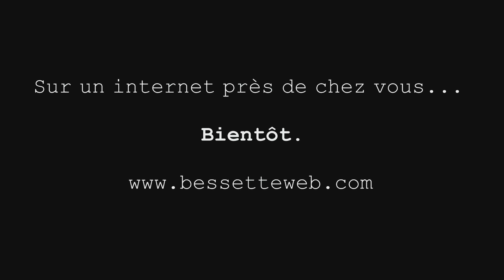2016-09-10 - vidéo promo du CUBE de BessetteWeb - #001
Pré-promotion en vue d'une relâche de site web en 3D.

Une nouveauté conceptuelle d'avant-garde!
Par un développeur "freelance" du Québec.

Basé sur HTML5, CSS3, jQuery, PHP/MySql

Fait à noter, de la part du développeur:

Le site ne fonctionnera PAS sur IE/Safari.
Ces navigateurs sont au moins 2 ans en retard sur les spécifications CSS3 exploitées ici.

Un délai supplémentaire de relâche officielle est donc causé par un besoin de "fallback" pour ces navigateurs qui ne supportent pas "preserve-3d" de CSS3.

Fonctionne à merveille sur Chrome, FireFox et Opera.

À suivre!